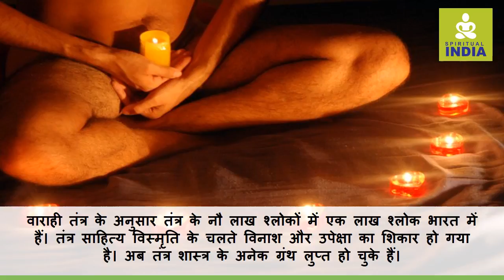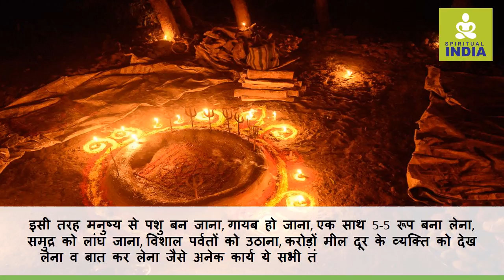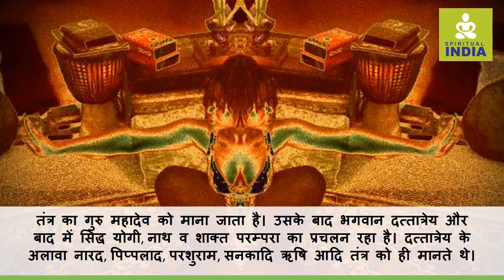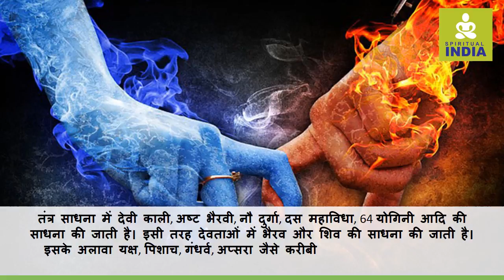तंत्र साधना के रहस्य - Secrets of Tantra Sadhana - Spiritual India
तंत्र साधना के रहस्य -